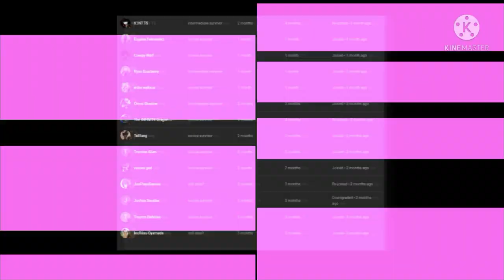what if deku absorbed Mjolnir part 2